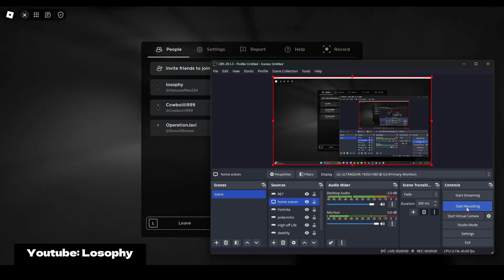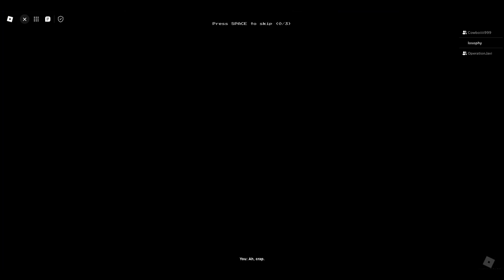We Tried Roblox Backrooms....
Hope you guys enjoy this video, wasn't meant to be a video but I thought I'd share these funny scenes with you guys